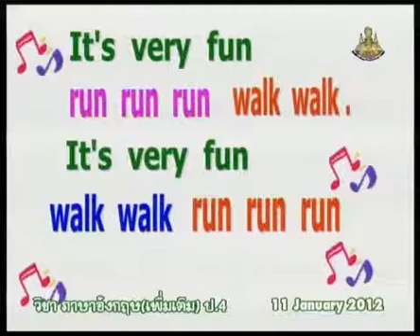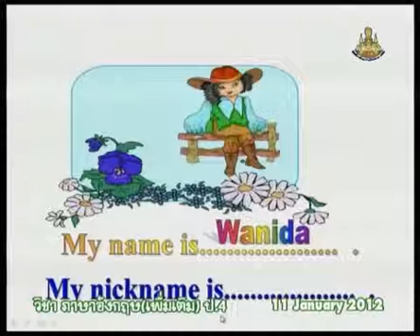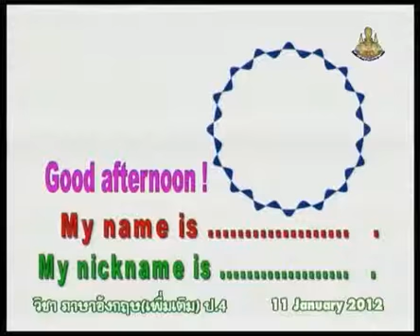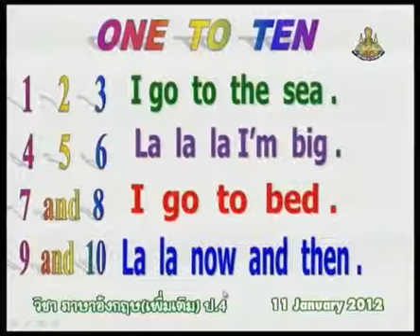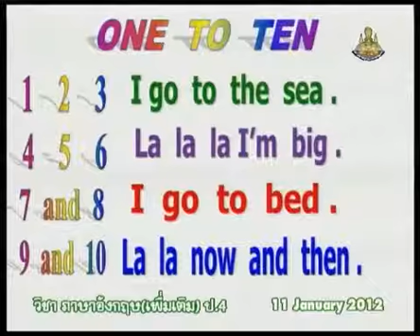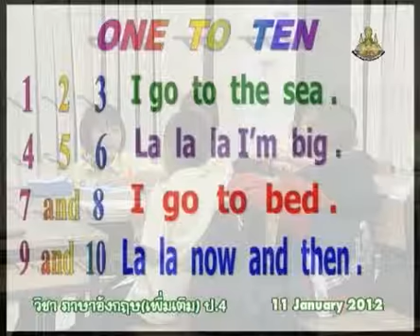279 P4eng 550111 B ภาษาอังกฤษป 4 englishp 4